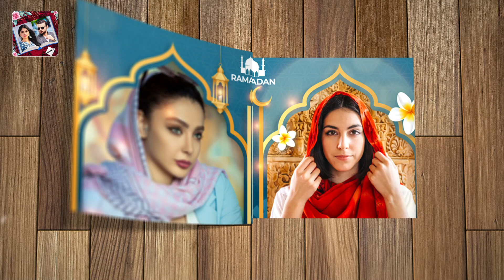Personal Photo Book | Collect Ramadan Memories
Photobook is a graphic design tool that allows you to create book covers and magazine frames with text lines. It has a variety of templates and customization options, as well as the ability to add effects and filters to your images.